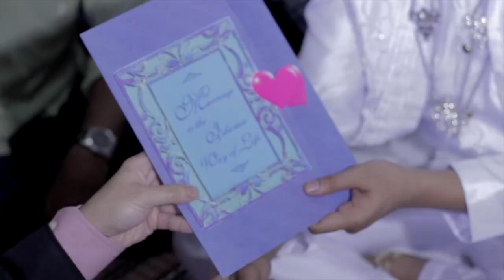Anjani Weddings & Boutique Presents: Fazal+Nurizah